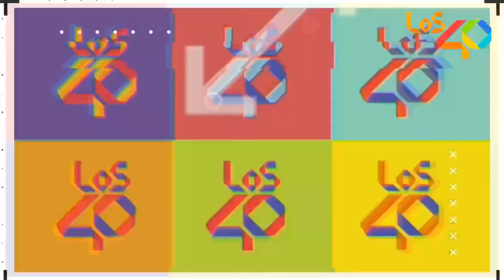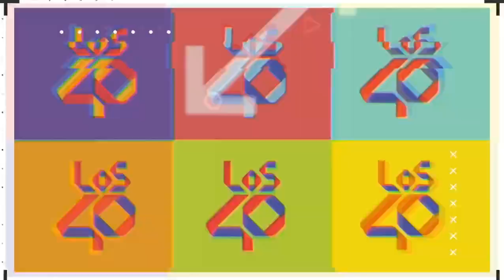The Warning - Entrevista con Los 40 🎤(Tecate Península)